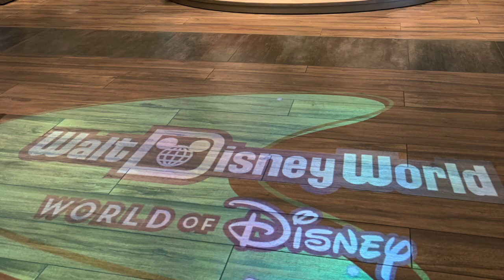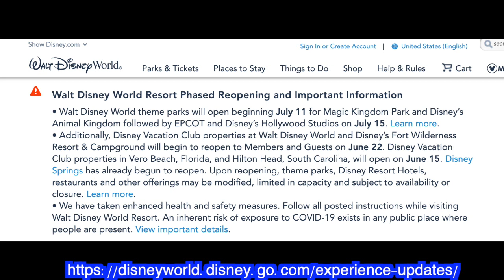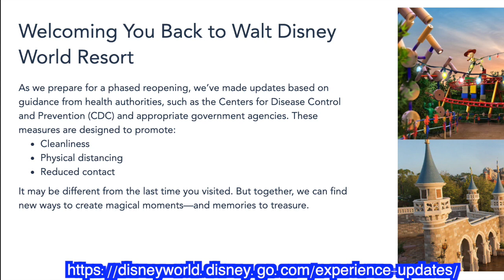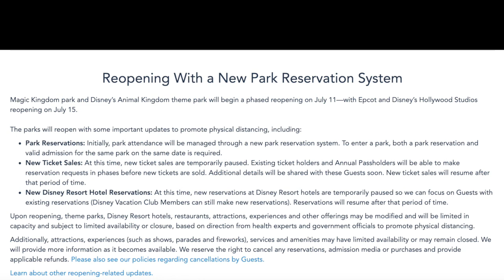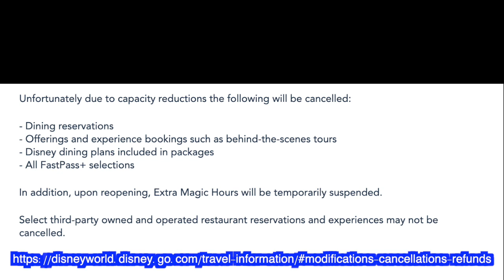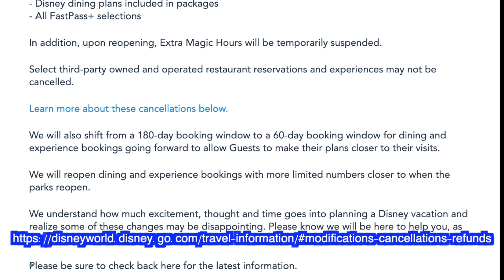【WDW】最新ニュース2020年6月版‼️ついに❣️ディズニーワールドパークとホテル営業再開日決定🏰フロリダディズニーワールド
⭐️YouTubeでご紹介できなかった画像やミニ動画も投稿できるようにツイッターやインスタも始めてみましたので、フォローしていただけると嬉しいです❤️

Hello, すちわーとです🐹❤️

2020年6月1日すちわーとディズニーワールドニュースをご覧くださりありがとうございます！
今回はディズニースプリングス取材のため、フロリダはオーランドのホテルからお届けしています。

5月20日からのディズニースプリングス一部営業再開に続き、今回はさらに嬉しいニュースです‼️😍
ディズニーワールドが大好きなみなさんの多くは、もうご存知かもしれませんが、嬉しいニュースとは？

どうぞ、皆様お体に気をつけてお過ごしくださいね。
すちわーとでした。チュウ🐹❤️